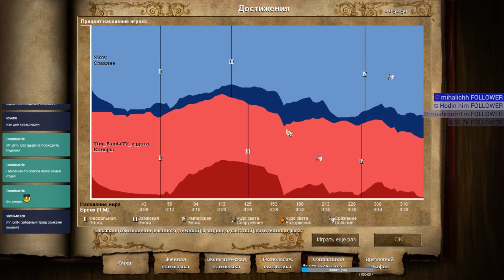EGM #1 | LB Раунд 1.1 | Tim vs Nicov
Для самых щедрых зрителей:

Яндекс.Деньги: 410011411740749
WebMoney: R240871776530